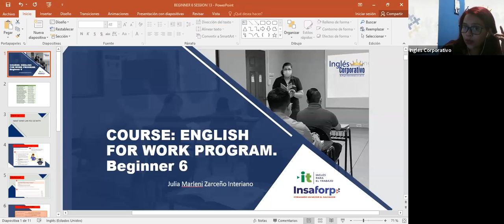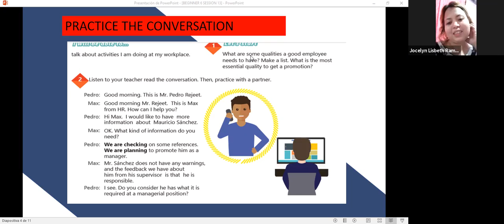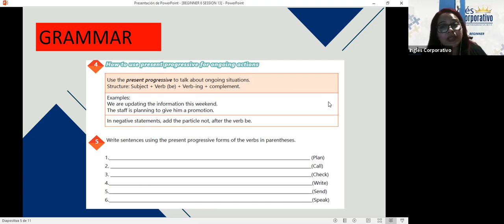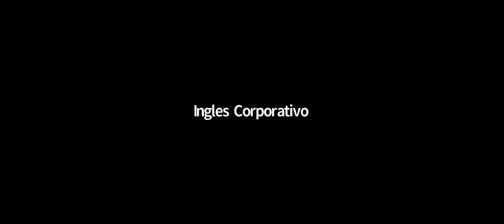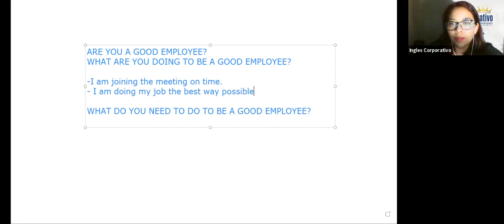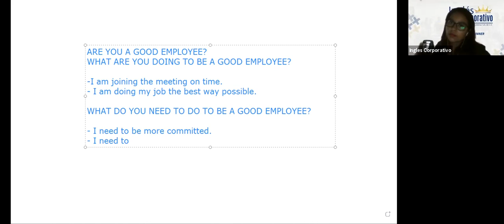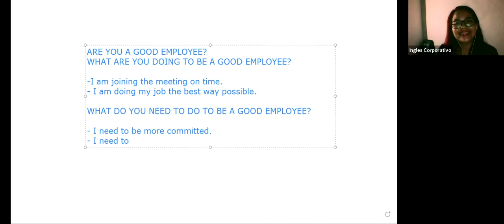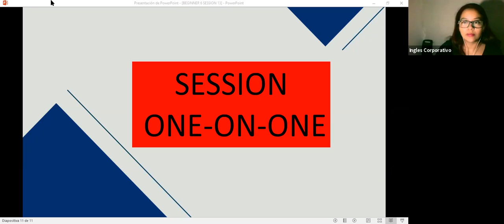Ingles Corporativo-Videoconferencia #13 How to use present progressive for ongoing actions.